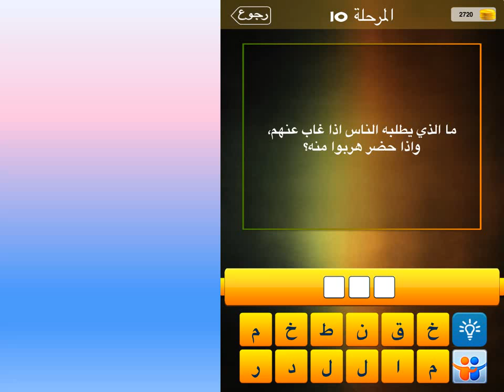ما الذي يطلبه الناس اذا غاب عنهم ، واذا حضر هربوا منه ؟